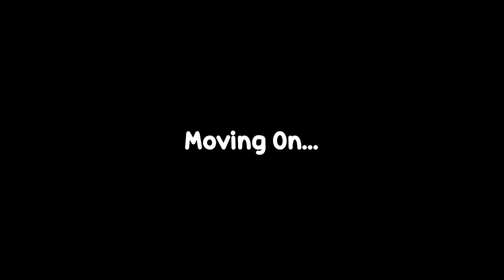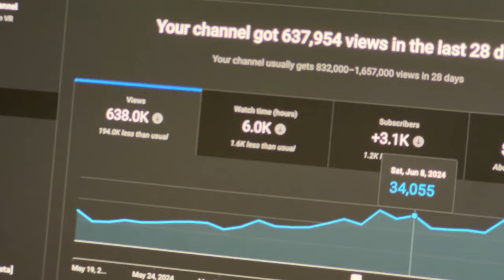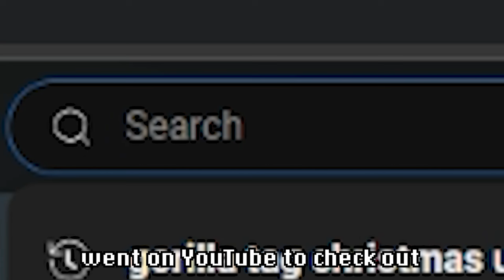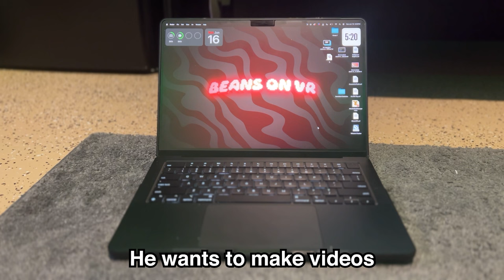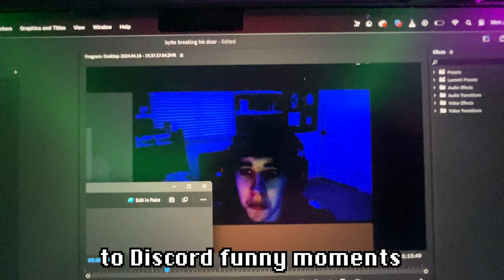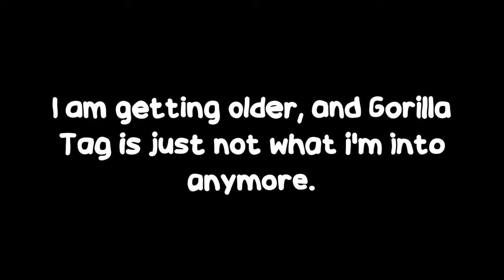Moving On...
Moving away from Gorilla Tag...

inspired by @Plainrock124 (my childhood youtuber :D)